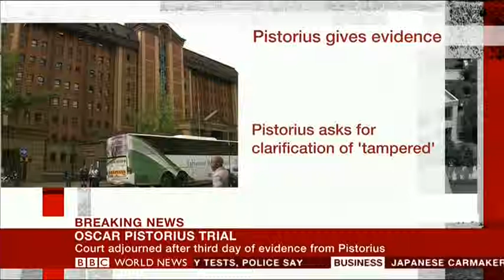Karin Giannone reports live from Pretoria on BBC World News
Oscar Pistorius under cross examination at his trial for the murder of Reeva Steenkamp.